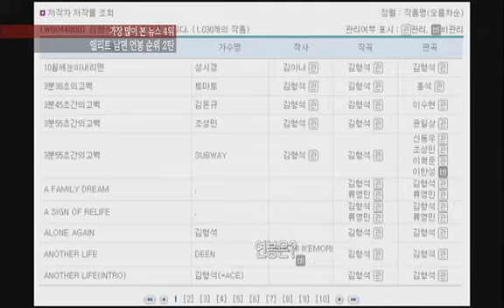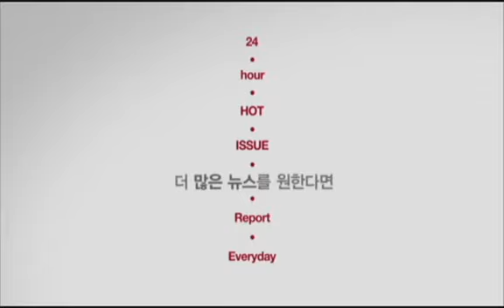[enews24] 스타들의 '엘리트 남편' 연봉은 얼마?